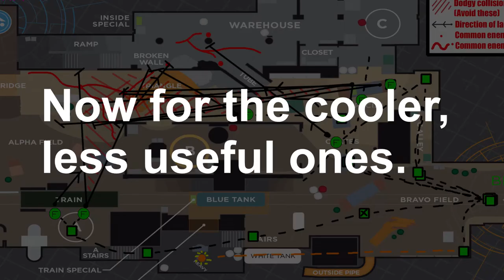BigBrainTime - Custom Lanes on Exodus Blue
How were you liking this weekend of trials? I've hit about 50% or more of these so far and you can expect another PWIP in a few days :)

Got a dedicated helper logging on just to be my target dummy every Friday from now on so expect these to be out much quicker.